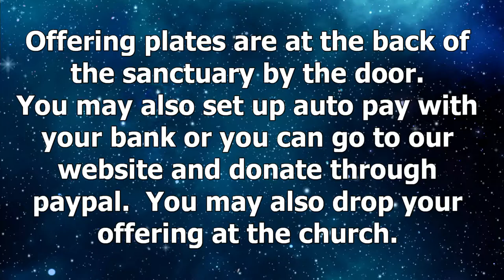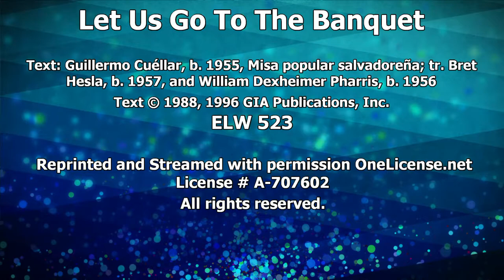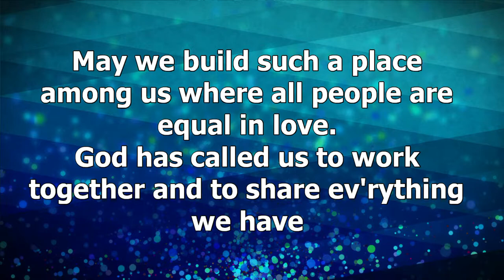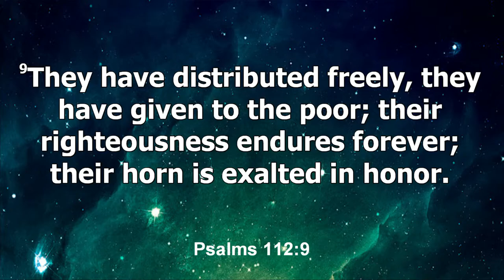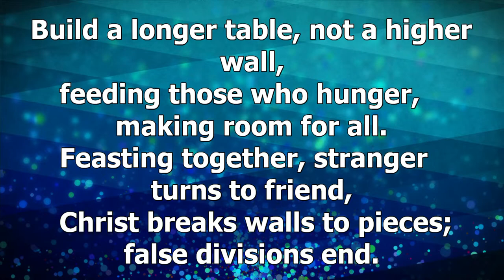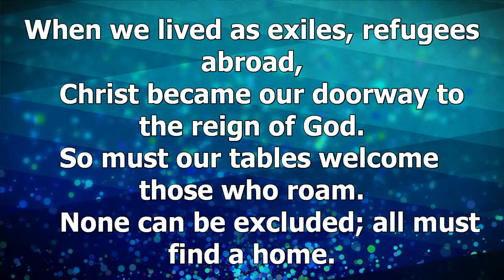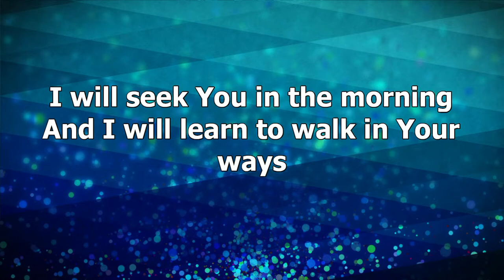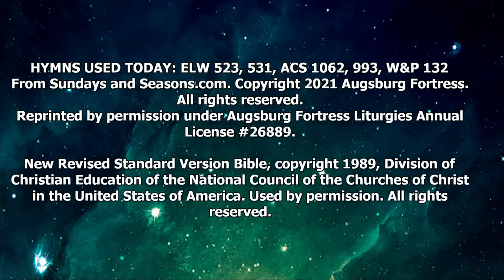Sunday Worship August 28, 2022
Worship Services provided by Christus Victor Lutheran Church